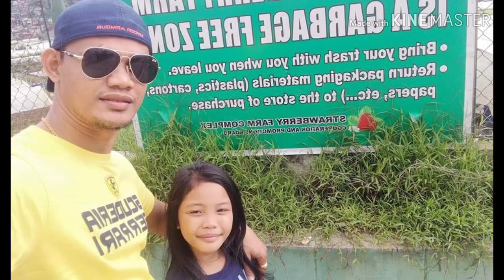Ayco-Casil Reunion Day 3 ( At Baguio City 😍 ❄️🌲)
Super late upload po ang video nato. Last May 2019 pa po ito ngaun lang naupload.